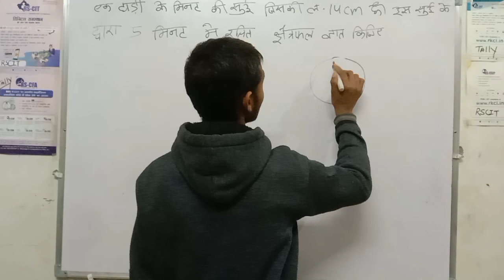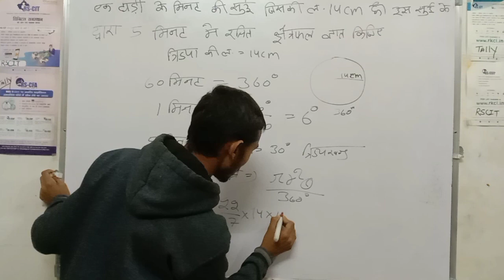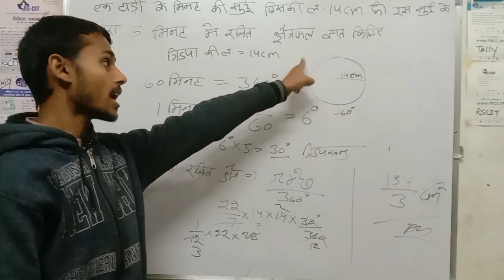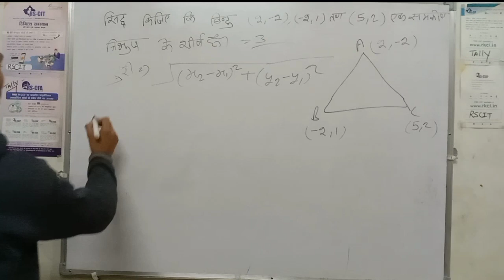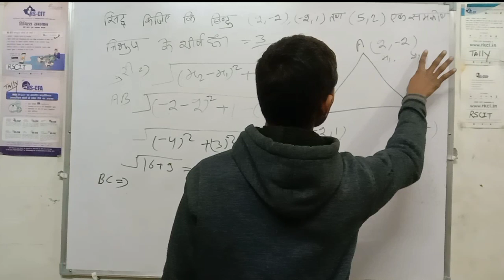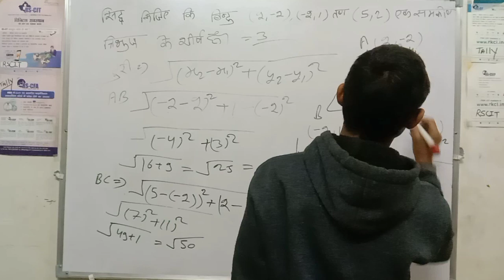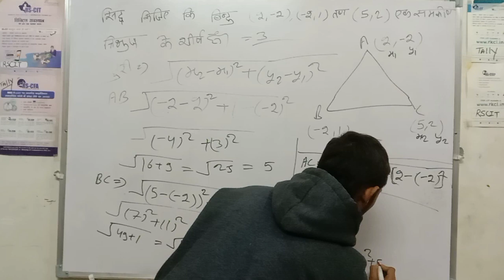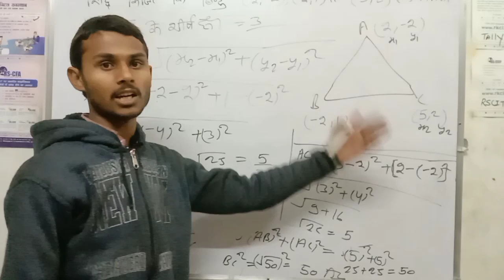maths important questions class-10(गणित के महत्वपूर्ण प्रश्न class-10)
most questions for  class -10
very important question @Gps computer Academy
@ By Narender kumawat